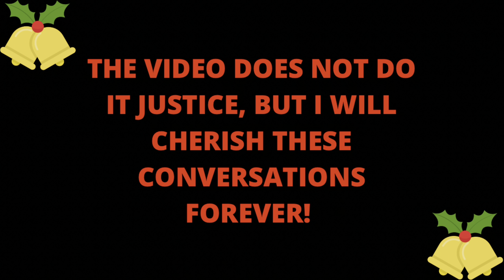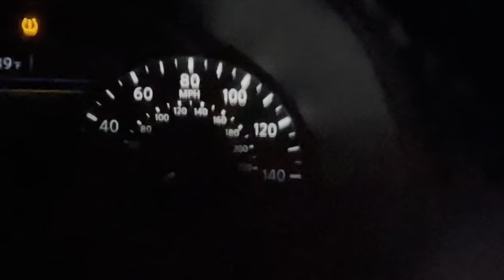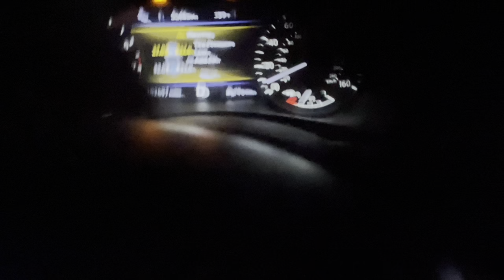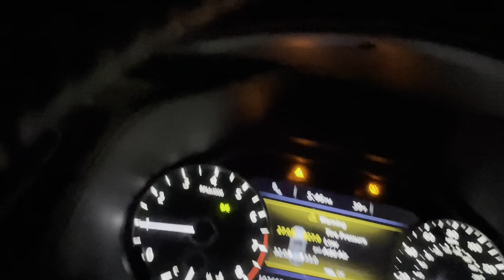VLOGMAS DAY 10 | RAW CAR CONVERSATION WHILE DRIVING THROUGH THE FESTIVAL OF LIGHTS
Today’s video is a little different! We drove through the Festival of Lights at Watkins Regional Park in Prince George’s County, MD. This video isn’t really about the lights, the footage isn’t the best, but the convo is a vibe 😂.

Xoxo

Taylor Christina

Bed frame

Similar Nightstands

Knobs on Dresser

💜 SOCIALS

💜 MUSIC